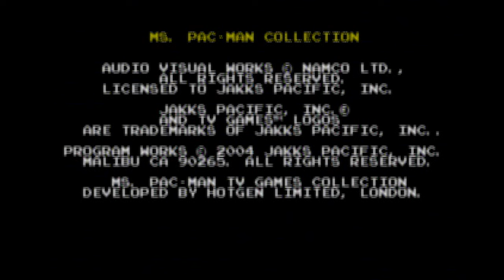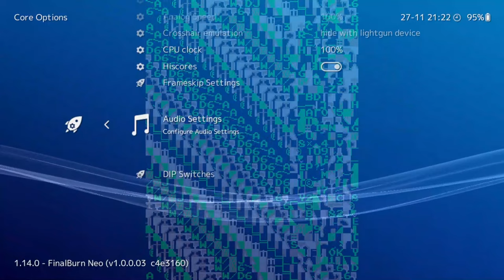Conquering Mappy's Hardest Challenge: A Strategy Video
0:00 Intro
0:52 Basics
2:50 Section 1
4:46 Section 2
7:15 Section 3
9:17 Section 4
12:52 Interesting Mechanics
14:51 Goro and Gonzenzo
15:38 Plug and Play Music
17:00 Retroarch Setup
17:25 Conclusion
18:57 Outro

Total Carnage - Midway 1992
Jazz Remixes - @ShenauticOfficial (Go give my man some love, he did so good with these tracks)
Gaia - @WhiteBatAudio

MY EPIC MONOLOGUE
In this video, I am going over the arcade game Mappy, released in 1983 by Namco. The game is very difficult but very fun, so I decided to make a strategy guide on it. I had the idea for this video about a year ago, and have slowly been chipping away at it for the last few months. All of the game assets, other than the basic sprites, were hand placed and crafted, which included the gifs for score, stage placements, and animations. I also did all the research on when the stage stats, which took some time.

This is definitely my biggest project yet, and I am so happy with how it turned out. With more than (most likely) 60 hours+ sprite editing and editing the video, this was a fantastic journey that expanded my editing knowledge and creativity a ton. It also taught me that even though the work is tedious and sometimes doesn't look like anything, the final product is what matters.

Thank you all for being patient for so long, I hope it was worth it. Thank you all for getting me here, and I can't wait to see where we go! Go chase after your dreams, put in the work, and the world is your oyster. I love you all.
- Disc